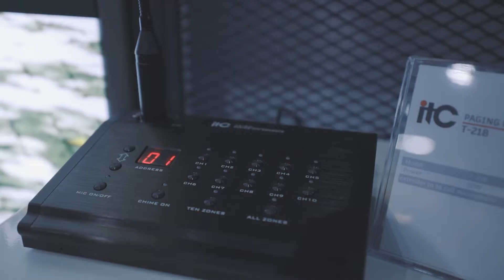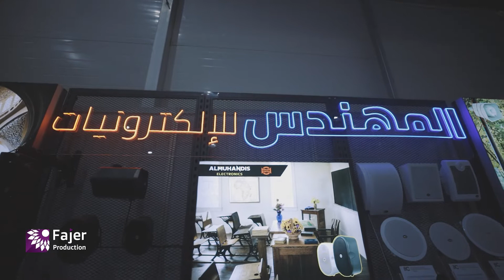شركة المهندس للالكترونيات احد المشاركين في معرض فلسطين للصناعات الانشائية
تلفزيون الفجر |